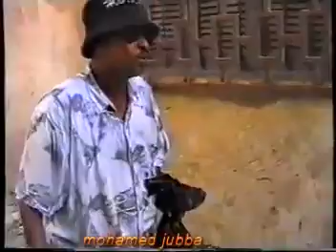Ajakis iyo jubba waa filinkii ISGAF